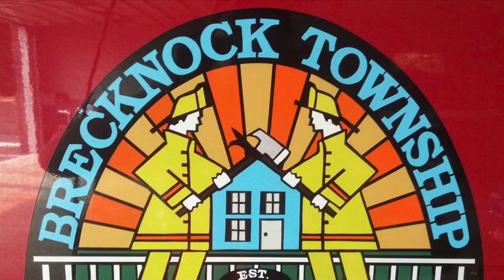Brecknock Township Fire Company Engine 72 Responding 3/25/20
Brecknock Township Fire Company Engine 72 Responding to a Working building fire in Brecknock Township, Lancaster County PA.